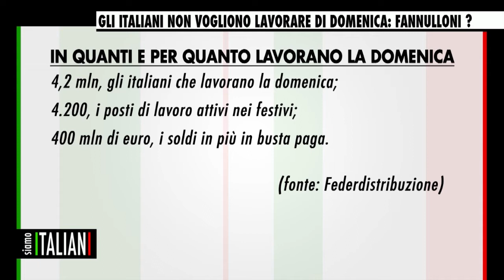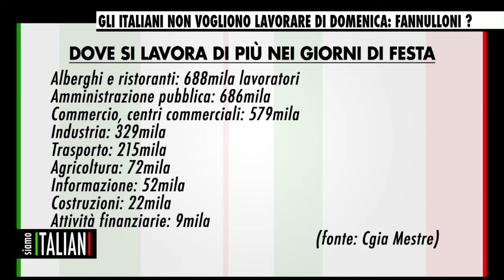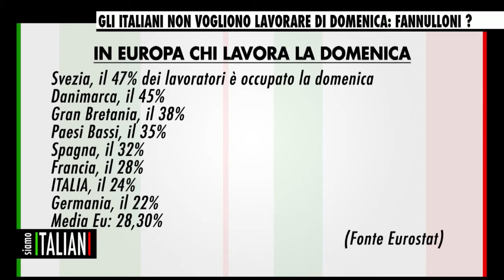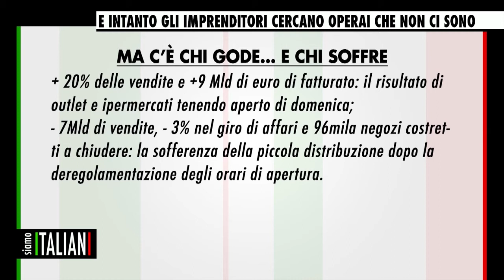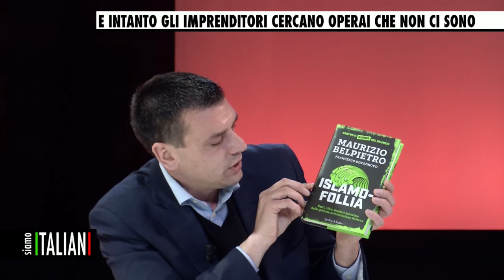SIAMO ITALIANI - 19 dicembre 2017 - GLI ITALIANI NON VOGLIONO LAVORARE DI DOMENICA: FANNULLONI ?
SONO PIÙ DI 4 MILIONI I LAVORATORI IMPEGNATI LA DOMENICA PERCHÉ I CONSUMATORI VOGLIONO TROVARE NEGOZI APERTI NEI FESTIVI, SOPRATTUTTO ADESSO A RIDOSSO DEL NATALE. ALCUNI PERÒ SI DOMANDANO SE SIA GIUSTO LAVORARE QUANDO TUTTI GLI ALTRI RIPOSANO; E QUESTO ANCHE SE LA DISOCCUPAZIONE CONTINUA A SPAVENTARE E MOLTI IMPRENDITORI DENUNCIANO: NON TROVIAMO GLI OPERAI CHE CI SERVONO .